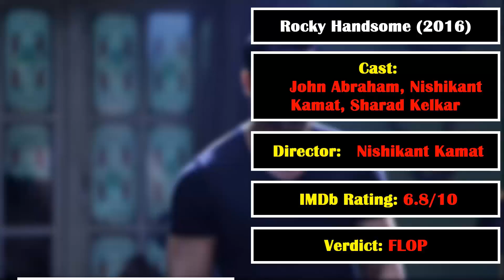John Abraham Decade Analysis 2010 to 2020 Hit Flop Movies List Box Office Collection and More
John Abraham Decade Analysis 2010 to 2020| Hit and Flop Movies List Box Office Collection. John Abraham passed a very outstanding Decade. He Deliver many Hit, Super Hit and Blockbuster films in this Time. But Many John Abraham film are highly praised in this decade. Anyway Today we will talk about John Abraham Decade analysis With Hit Flop Movies List and Box Office Collection

Batla House
Batla House is an action Bollywood film which is based on Real story. John Abraham and Mrunal Thakur played the lead role in this film. Batla House was Super Hit in Box Office Collection.

Pagalpanti
Pagalpanti is a Bollywood Comedy film starring John Abraham, Anil Kapoor at the lead role. This movie was Hit in Box Office Collection.

Romeo Akbar Walter
Romeo Akbar Walter is a Bollywood spy drama film where John Abraham played the role of a RAW agent. This movie was Hit in Box Office. This movie also based on real story.

Satyameva Jayate
Satyameva Jayate is an action Bollywood film starring John Abraham at the lead role. This Movie was Super Hit In Box Office Collection.

Force 2
Force 2 is the second installment of Force series. Force 2 starring John Abraham and Sonakshi Sinha at the lead role. This movie was Average in Box Office Collection.

Rocky Handsome
Rocky Handsome is a John Abraham starrer action Bollywood film where Shruti Haasan played the lead actress. This movie was Semi Hit in Box Office collection.

Welcome Back
Welcome Back is a comedy Bollywood film which was Hit in Box Office Collection.
Madras Cafe
Madras Cafe is one of the best film in John Abraham career. This movie is based on real story. Madras Cafe WAS super Hit in Box Office Collection.

Shootout at Wadala
Shootout at Wadala is an action Bollywood film starring John Abraham, Kangana Ranaut at the lead role. This movie was Super Hit in Box Office.

Race 2
Race 2 starring John Abraham, Deepika Padukone, Saif ali Khan at the lead role. This movie was super Hit in Box Office Collection.

Housefull 2
Housefull 2 is a comedy Bollywood film starring Akshay Kumar and John Abraham at the lead role. This movie was Blockbuster in Box Office.

Desi Boyz
Desi Boyz is an action comedy Bollywood film starring John Abraham and Akshay Kumar at the lead role. This movie was Hit in Box Office.

Force
Force is an action Bollywood film starring John Abraham and Vidyut Jamwal at the lead role. This movie was super Hit in Box Office.

John Abraham Upcoming Movies List
There are several Upcoming Movies of John Abraham among them Mumbai Saga, Attack , Satyameva Jayate 2 , Ek Villain 2 are most awaited Upcoming Films.